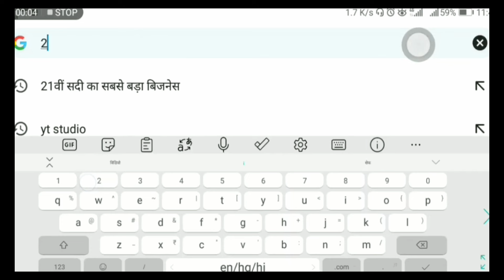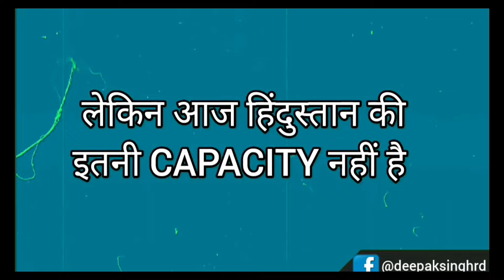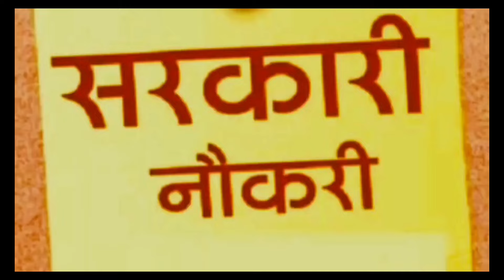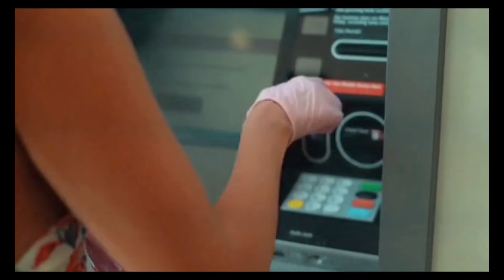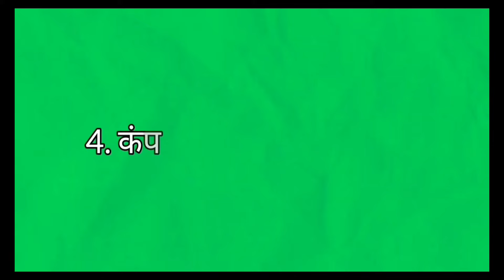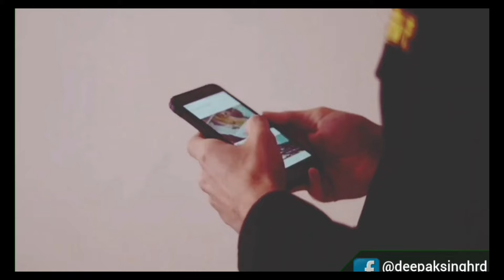अब Network Marketing करना मजबूरी हो जायेगा 🤫 || DIRECT SELLING BUSINESS 2024 || Unemployment || MLM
In this video :) Es video me maine bataya hai ki ab network marketing karna logo ki majburi ho jayega.

[Deepak Singh RD who has last 5 years of experience in Network Marketing or Direct Selling, Affiliate Marketing, Digital Marketing and much more business, has learned a lot in the field of business in a very short period of time.  If you are interested in the field of business, then you must listen and watch these. Thank you!]

network marketing business 2025
automate network marketing
network marketing recruiting
business ideas 2024 network marketing
direct selling
direct selling business kya h
best earner in direct selling
direct selling in hindi
direct selling tips
direct selling business 2024

About Pictures and Video Clips;
Few pictures and photos shown inside the video are from similar photo and the Pixel.com, Pixabay, Mixit website etcetera. Which i many-many heartily thank them for.